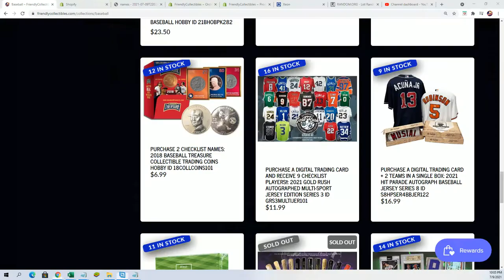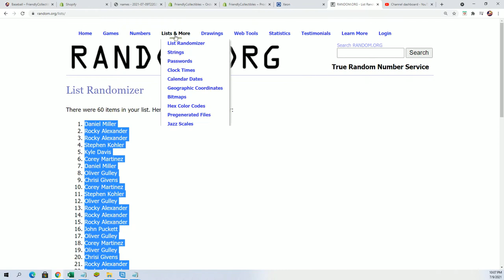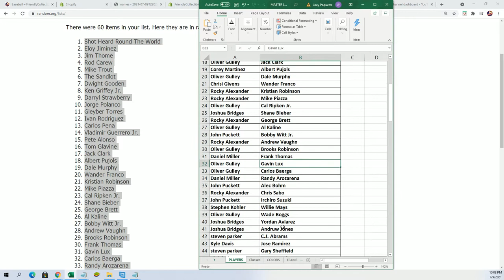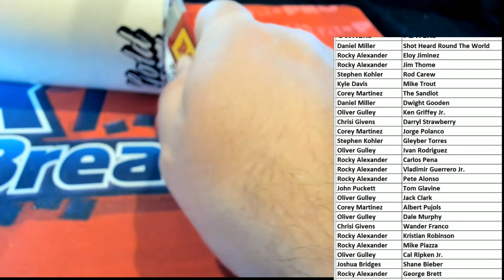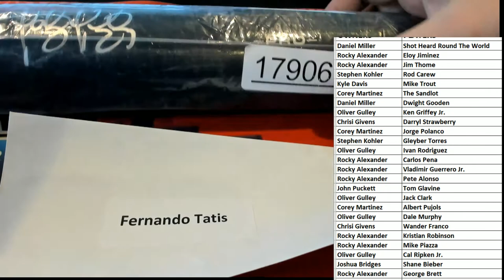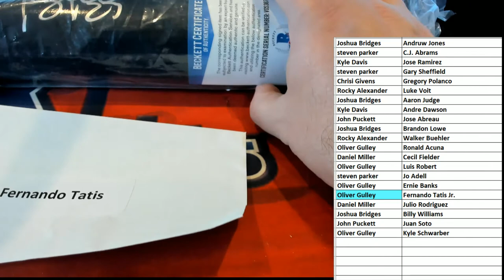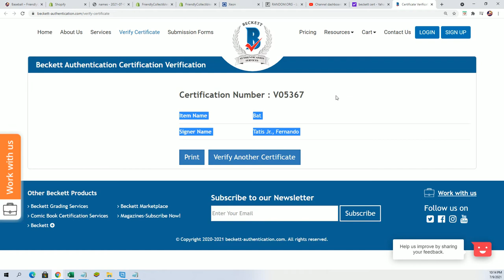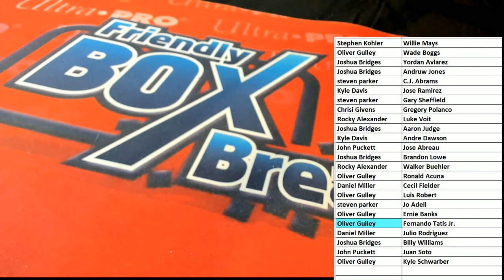2021 Gold Rush Sensational Signatures Lumber Edition Series 2 ID GRS2BATS103